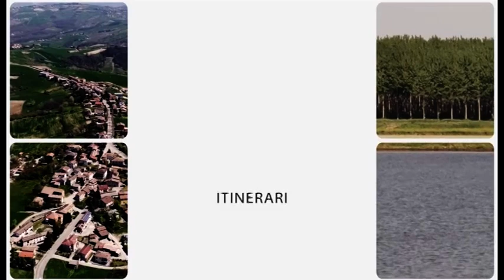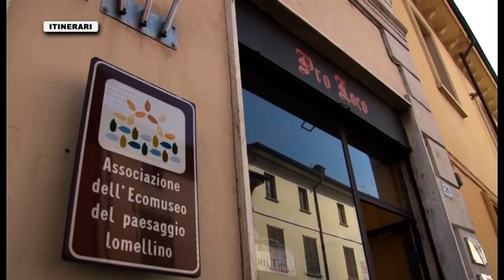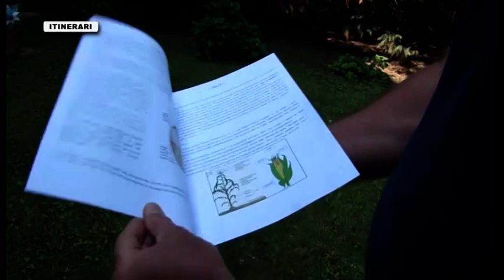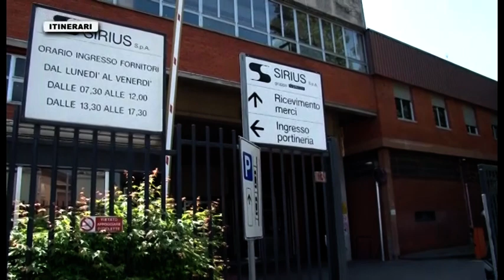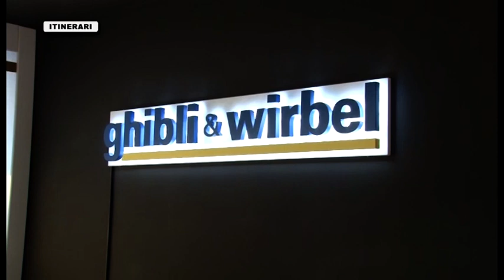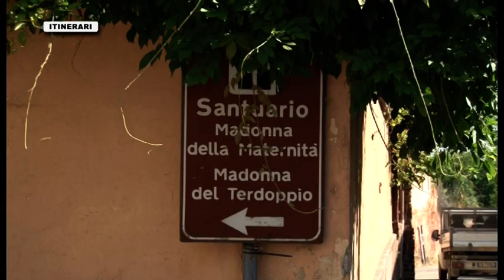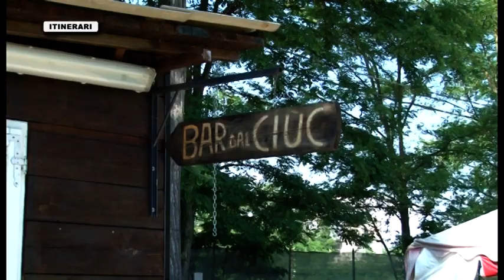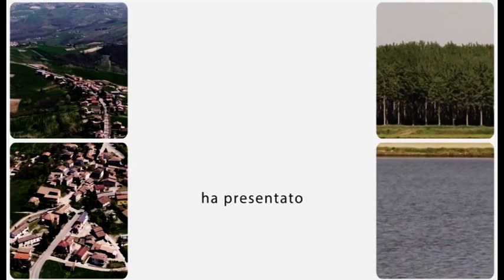Itinerari - Dorno - Zinasco